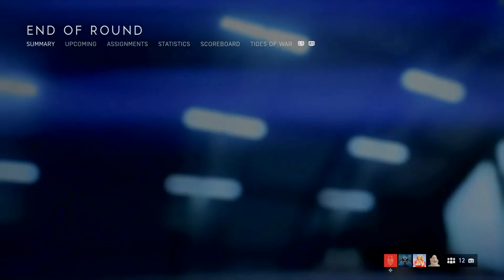Battlefield™ V_snaiprid Odenbergis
BATTLEFIELD V